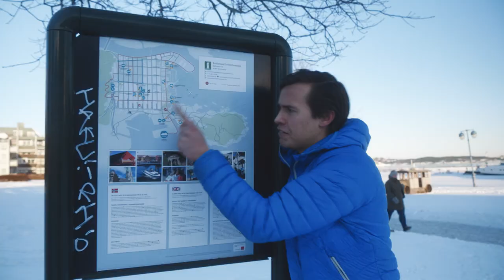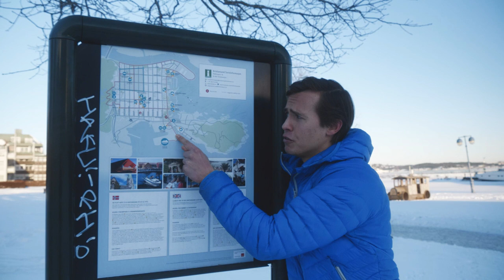Bli kjent med studiebyen din: Kristiansand!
Lotte og Tobias er UiA-studenter, og bor i Kristiansand. I denne filmen viser de deg noen av sine favorittsteder i byen. Bli med på tur!

Du kan chatte med Tobias og Lotte (og mange andre UiA-studenter) og finne masse nyttig informasjon om våre studier, studiebyer, studentmiljøer og masse annet her